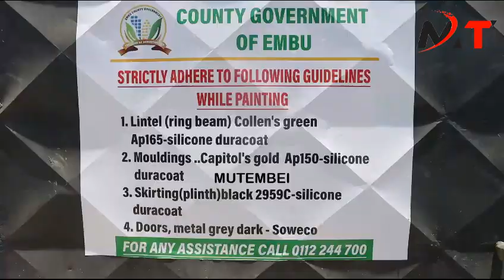RAILA ODINGA IN TEARS AS EMBU LEADERS LECTURES HIM LIKE A KID FOR ACCUSING RUTO OVER FAKE FERTILIZER